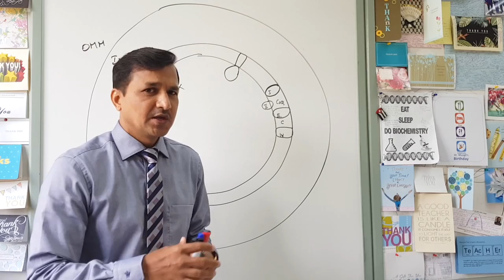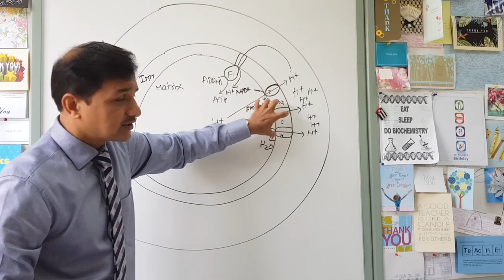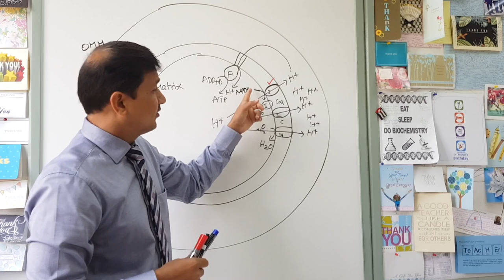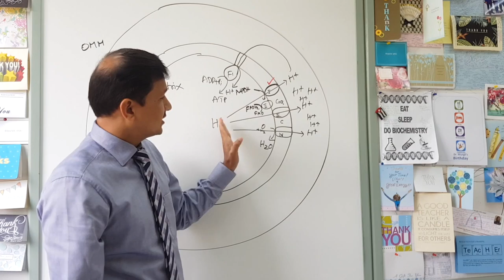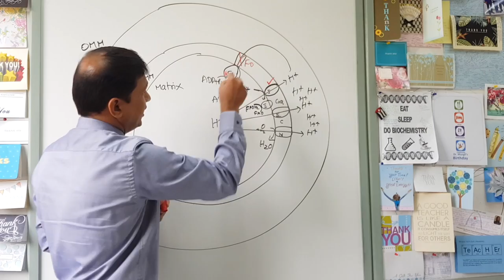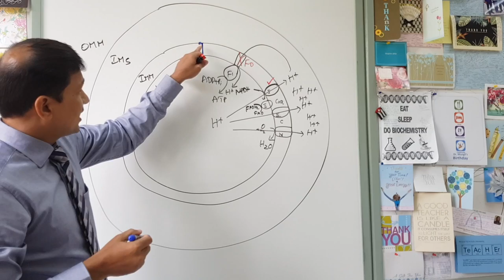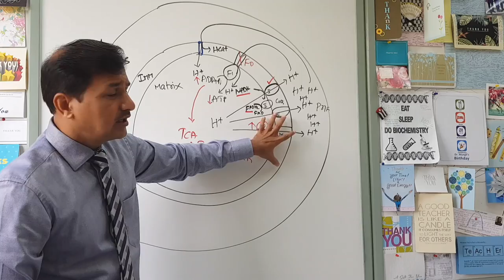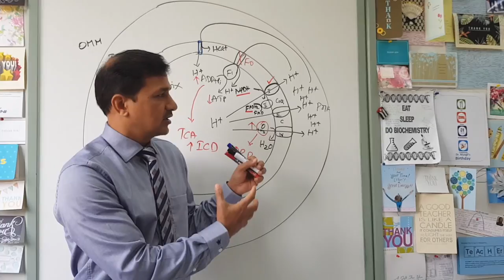Electron Transport Chain - Inhibitors and Uncouplers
This video is about effects of certain inhibitors of electron transport chain on our energy metabolism. some of the inhibitors of electron transport chain mentioned here are rotenone, antimycin a, piericidin, amobarbital, cyanide, carbon monoxide, hydrogen sulphide, sodium azide, oligomycin. Uncouplers of electron transport chain and their mechanism is also mentioned.